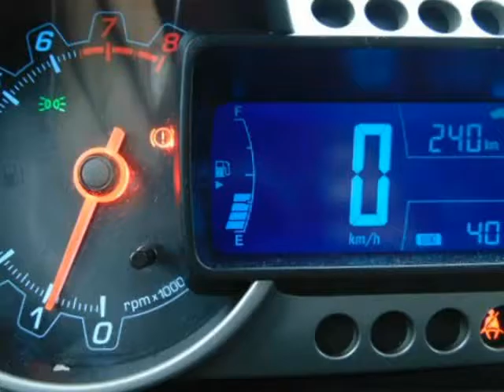2014 Chevrolet Sonic 5dr HB LS Man (Montreal, Quebec)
Liquidation Autonum
4929 rue Jarry Est #209
Montreal